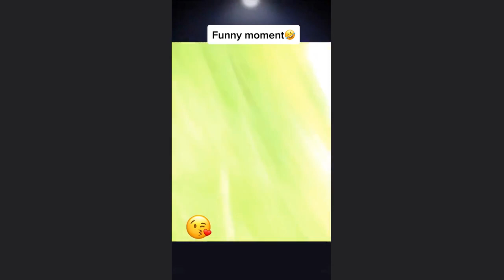save tik 89494569645 online video cutter com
NEFFEX
funniest animal videos
5 minutes of laughter

Only the best videos and the funniest animals!
See what a miracle awaits you at the end of the video!
Get comfortable and recharge your batteries!
Jokes with animals (funny cats, cats, dogs and other wild funny animals!).

All videos are taken from various Tik-Tok groups exclusively
 and share them with other people.

Funny cats and dogs, funny animals,
funny cats, funny animals, cats, dogs, cats, funny dogs, funny cats,
cute animals,
funniest animal videos - funny dogs and cats - try
don't laugh at animals 2023
try not to laugh animals funny cat videos
try not to laugh animals the funniest cat videos in the world